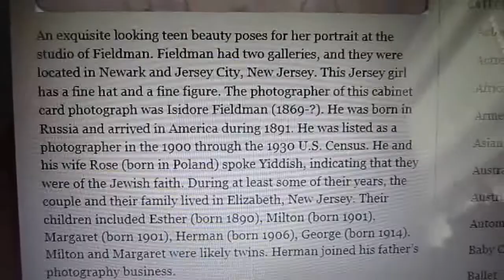First Flash? The Mystery of the Woodrow Wilson Photograph - Part 4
Knowing my interest in all things having to do with New Jersey history, my wife gave me a newspaper clipping from the Newark Star Ledger of a photograph showing President Woodrow Wilson in Elizabeth, NJ, May 1, 1913. But what was more is that the original caption claimed it to be the first photograph taken outdoors at night using flash photography. Looking for article material for my online NJ history magazine, I decided to see if I could discover the story behind this image - what was Wilson doing in Elizabeth on that date, who were some of the men shown with him, and was this really the New Jersey photographic first it claimed? I decided to create a series of short videos documenting the process of attempting to discover the story behind this interesting image. This is Part 4 and additional videos will be added as things progress.